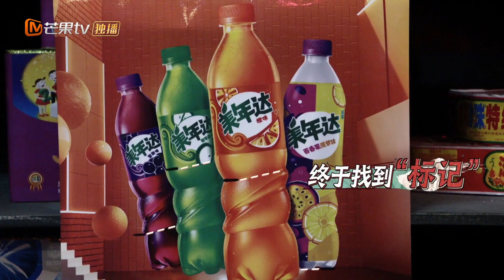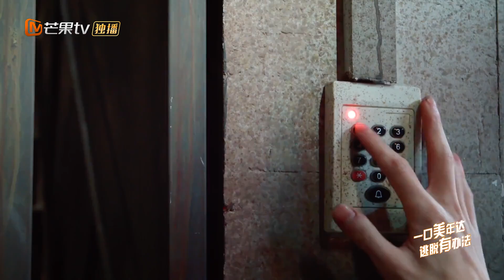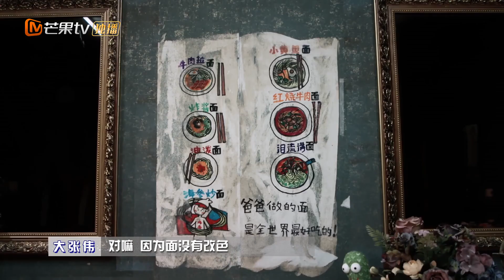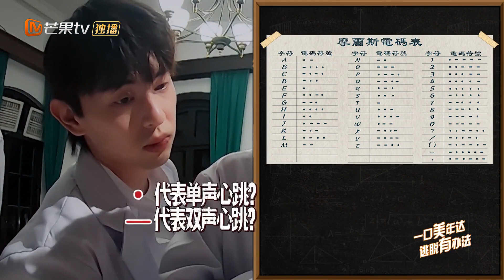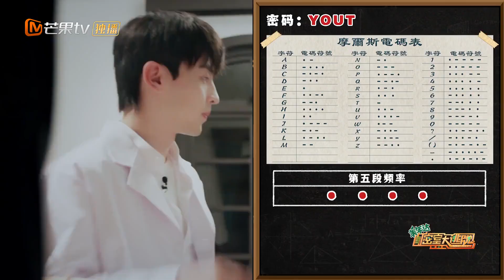邓伦《大侦探》返场啦！快来回顾一下在《密室大逃脱》里高能逻辑推理不在话下的伦伦子吧！ Who's the murderer S7丨Mango TV